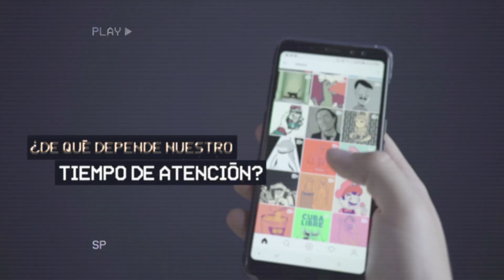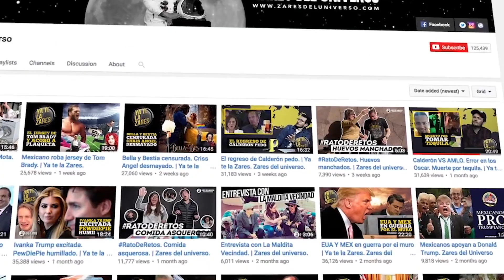ZDU - Lo que no sabías que no sabías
La pregunta del millón ¿Quiénes somos y qué hacemos aquí?